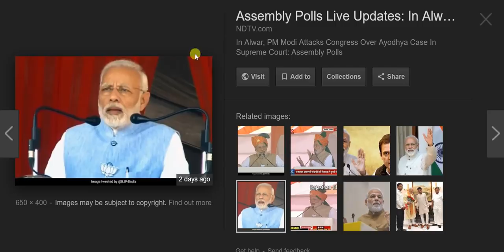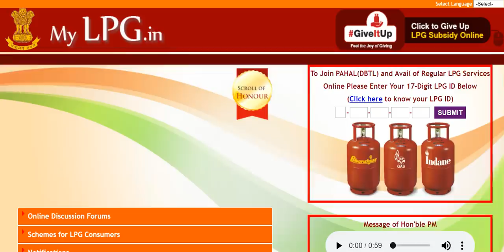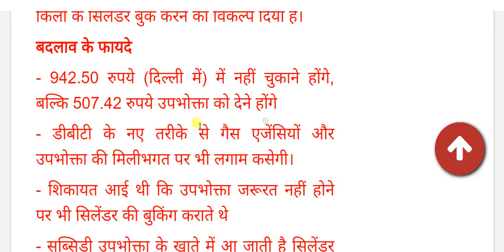LPG Customer - hp gas,bharat gas,indane gas कनेक्शन है तो , बड़ी खुशखबरी pm modi latest india news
रसोई गैस की बढ़ती कीमतों के कारण कई ग्राहकों को एकमुश्त राशि चुकाने में परेशानी आ Gas subsidy will go directly to the company s bank account

Gas subsidy,  gas subsidy in the Company account,  gas subsidy went to the bank account of the company,  subsidy of gas,गैस सब्सिडी, गैस सब्सिडी सीझे खाते में, गैस सब्सिडी कंपनी के बेंक अकाउंट मेे जा दियो, गेस की सब्सीटी